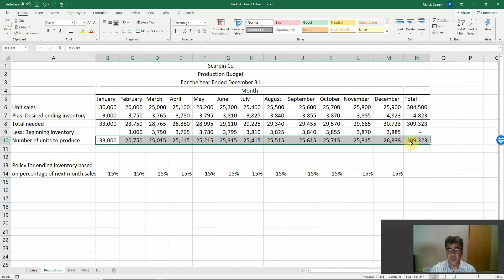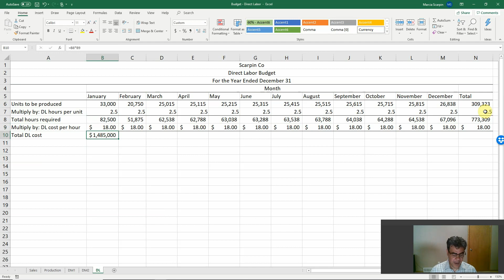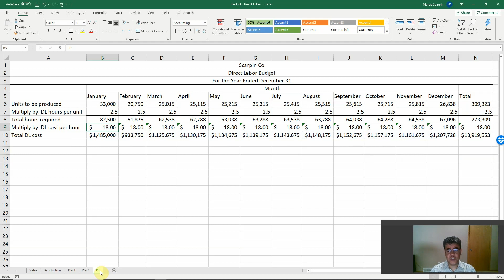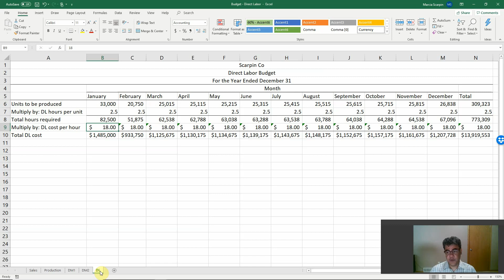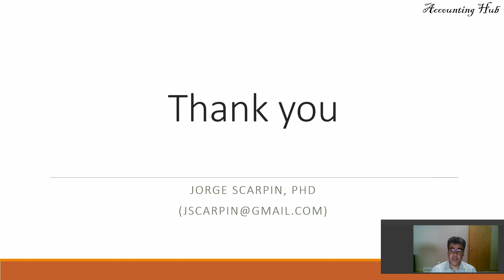Direct Labor Budget